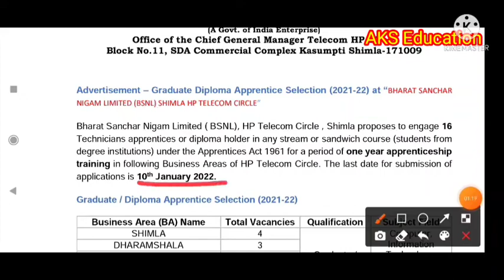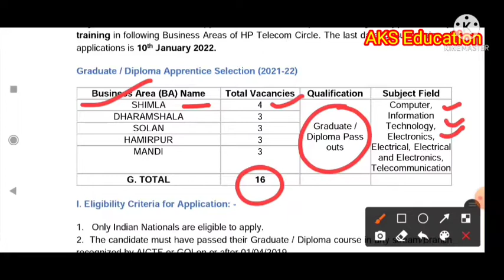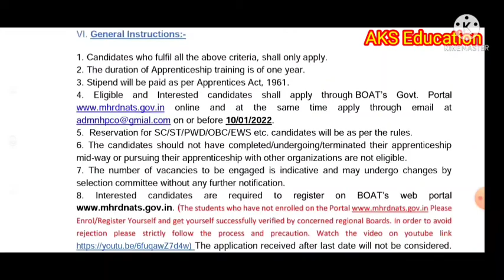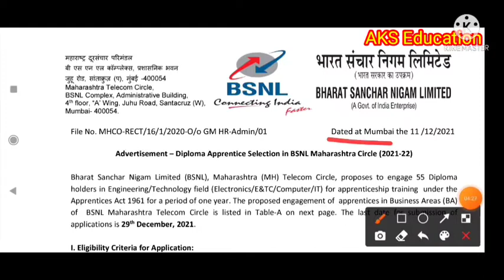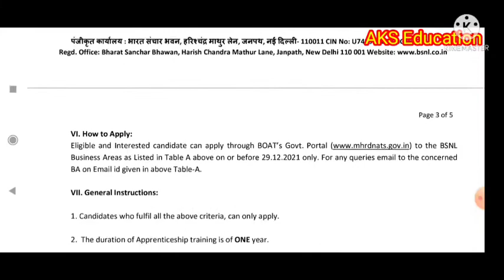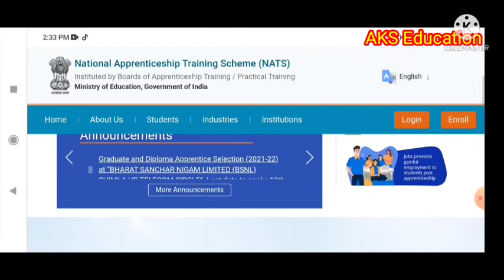BSNL Recruitment 2021 | BSNL Vacancy 2021 | BSNL Diploma,Graduate Apprentice 2021 | BSNL News Today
Hi Friends
About this video-BSNL Recruitment 2021 | BSNL Vacancy 2021 | BSNL Diploma,Graduate Apprentice 2021 | BSNL News Today